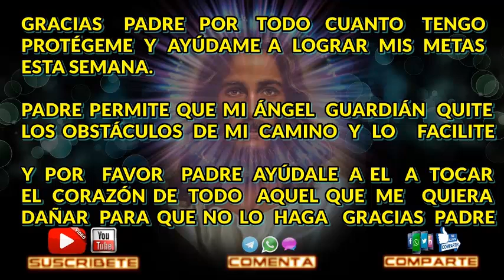INTRO SEMANA DEL 18 AL 25 DE MAYO 2020 COMO SERA